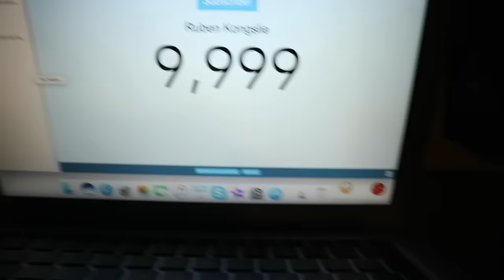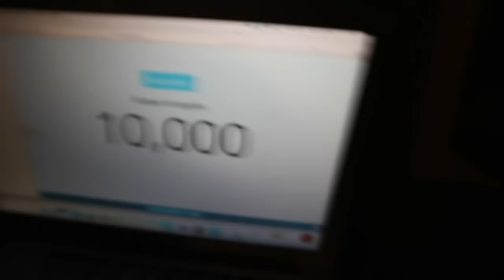JEG BARBERER HODET?! // 10 000 SPESIAL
Hvis dere likte denne videoen så kliner dere til den like knappen!